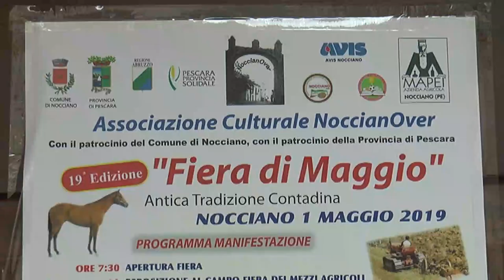19^ Fiera di Maggio di Nocciano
Come da tradizione ieri primo maggio si è tenuta la 19esima edizione della Fiera di Maggio di Nocciano. La manifestazione, organizzata dall’Associazione Culturale NoccianOver, con il patrocinio del Comune di Nocciano, della provincia di Pescara e dall’AIFOS, ha visto numerose iniziative di settore già alle prime ore della mattinata, con la mostra del bestiame, di mezzi agricoli e la dimostrazione dell'aratura con i buoi. Un convegno ‘Coltiviamo la Sicurezza’, ha affrontato gli aspetti di sicurezza nel settore agricoltura.